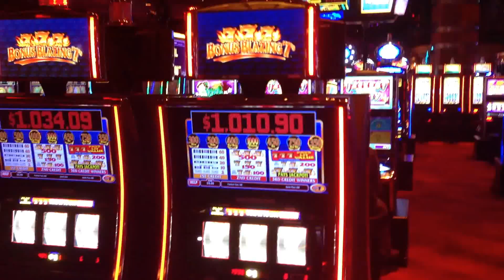Winning bank of machines - ALL winning machines on GOLD Flaming Sevens with Progressive Jackpot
Revel Casino Hotel.  Atlantic City, NJ.  June 21 & 22, 2013.